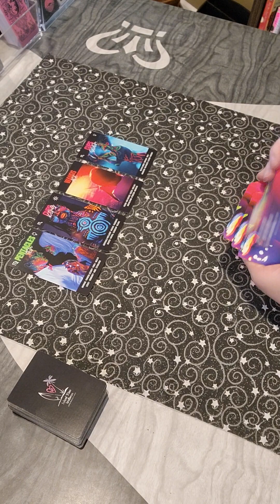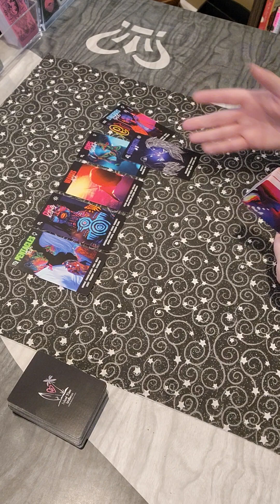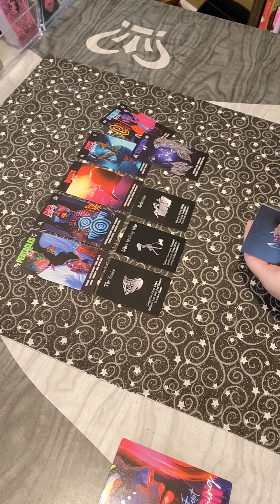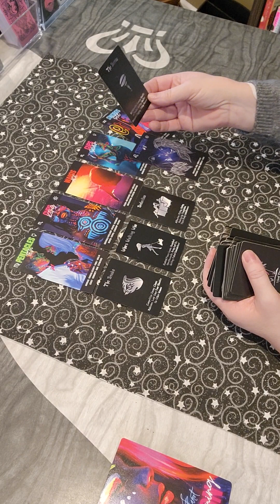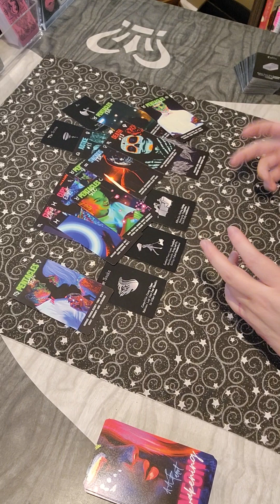Twin Flame Check-In for ARIES ♈️ ❤️‍🔥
Follow me onFacebook!